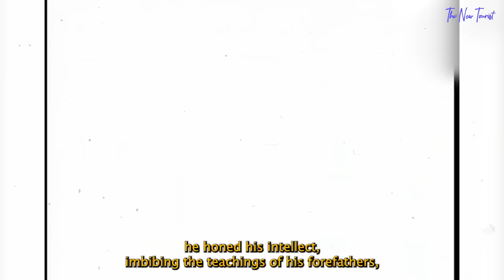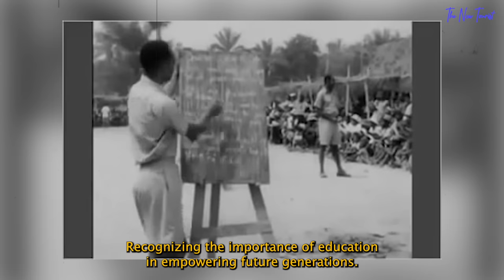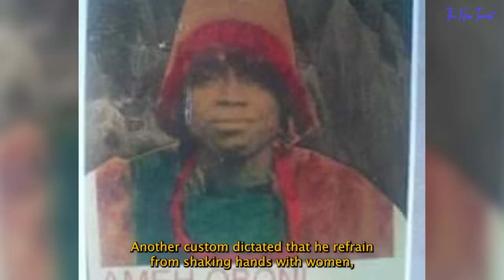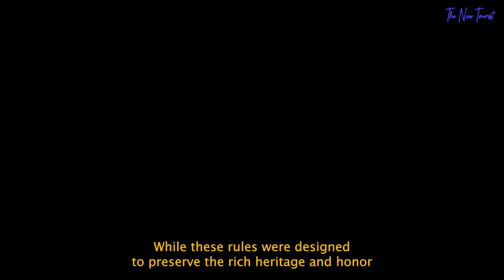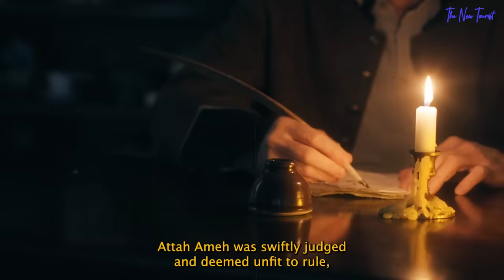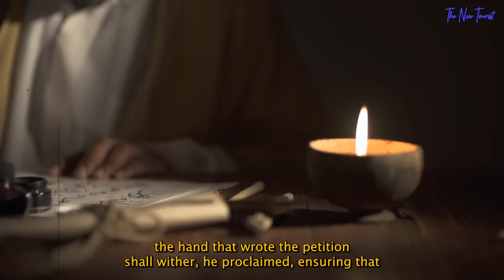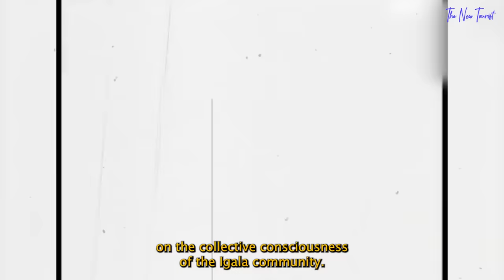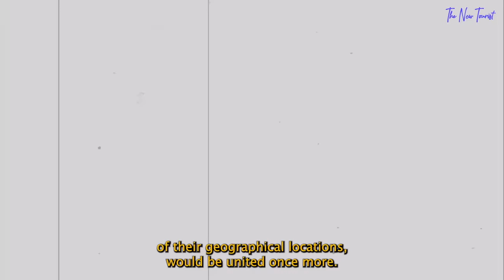This African King Refused To Bow To Queen Elizabeth...What happens Next is Shocking!!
In the realm of African royalty, where age-old traditions and regal customs hold steadfast, there once lived a king who defied expectations and challenged the norms. This captivating tale takes us to a momentous encounter between an African king, whose name echoed with the weight of his ancestral legacy, and Queen Elizabeth II, the revered monarch of the United Kingdom. It was a meeting that would forever be etched in history, for this African king, undeterred by conventional protocol, dared to stand firm, refusing to bow in deference to her majesty. Embarking on a journey of cultural independence and unyielding pride, this remarkable king forged an indomitable path, leaving an indelible mark on the pages of time. This is the story of Attah Ameh Oboni – the Nigerian King who Chose Suicide Instead of Bowing to the Queen of England

In the picturesque village of Ugwolawo, nestled near the verdant lands of Kogi State, Nigeria, a destined soul took its first breath in the year 1911. This blessed child, King Attah Ameh Oboni, would emerge as a beacon of hope and a symbol of leadership for his people, the Igala. From an early age, it was evident that he possessed the rare qualities of wisdom, charisma, and a deep connection to his ancestral roots.

As the seasons turned and the years unfurled their tapestry, the young Attah Ameh Oboni gradually emerged as the heir apparent to the illustrious Ata throne. The weight of responsibility settled upon his shoulders, but he bore it with grace, dedicating himself to the pursuit of knowledge and understanding. Guided by the wisdom passed down through generations, he honed his intellect, imbibing the teachings of his forefathers, and imprinted their profound wisdom upon his very being.

Under King Attah Ameh Oboni's reign, the Igala kingdom experienced a period of remarkable progress and prosperity. Fueled by his visionary leadership, the land witnessed an unprecedented economic boom, breathing life into its markets and instilling a renewed sense of hope within the hearts of its inhabitants. The king's unwavering dedication to his people manifested through various initiatives, one of which was the expansion of native schools. Recognizing the importance of education in empowering future generations, he invested in the growth and development of educational institutions, nurturing young minds and opening doors to a brighter future.